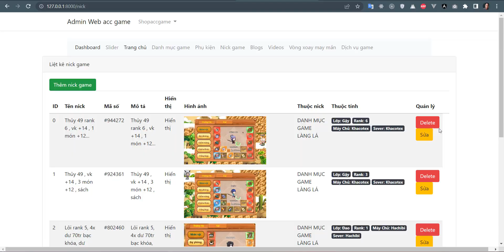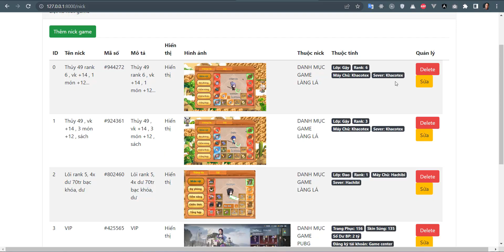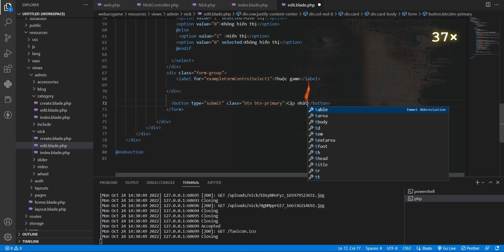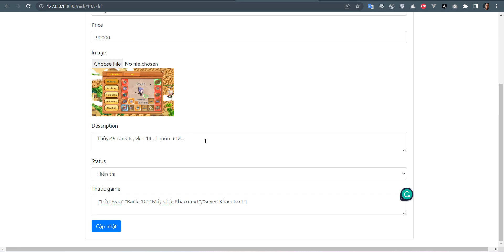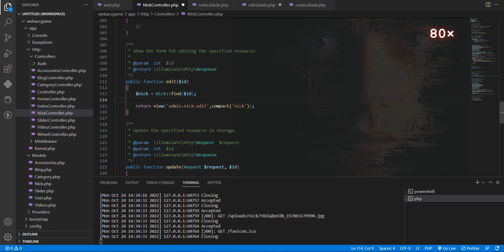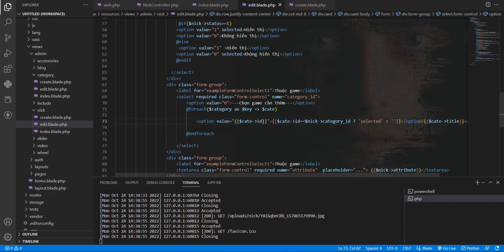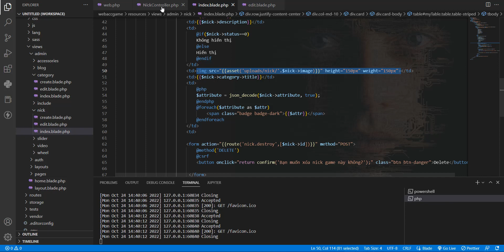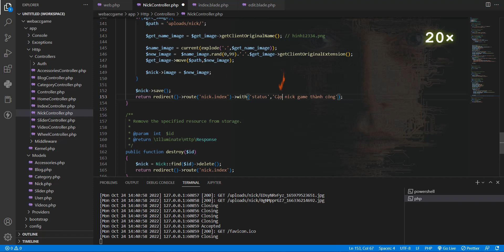Bài 33 : Cập nhật nick game | Web shop bán acc game